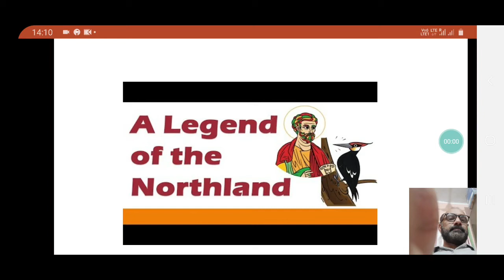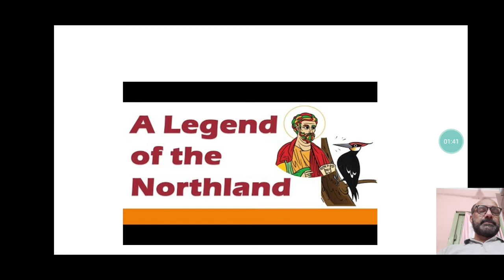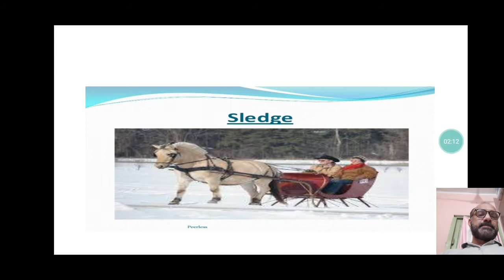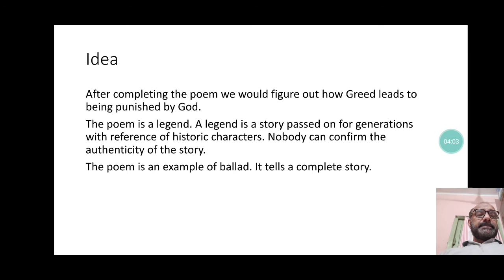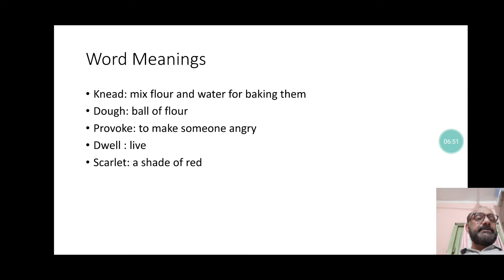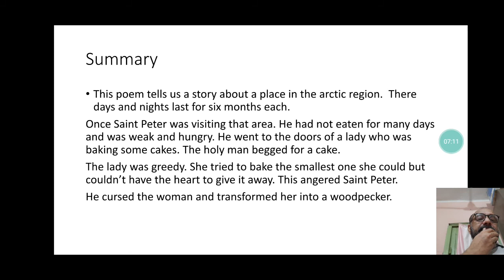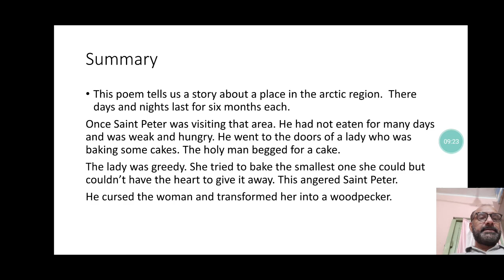A Legend of the Northland 1